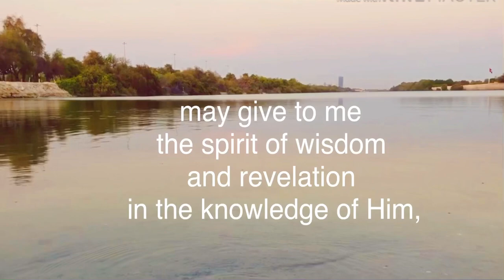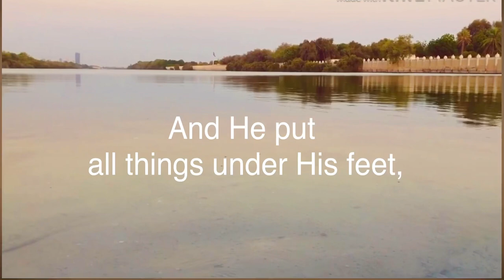Prayer for Spiritual Blessings Ephesians 1:16-23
Hi friends! Thanks so much for visiting my channel
This video is one of my daily prayers, a prayer for asking for Spiritual blessings  taken from Ephesians 1:15-23 personalized.  All blessings (natural and supernatural) starts from within, after all, the most important blessing you could ask from God is Spiritual blessings. Prayer based on bible verses /promises, is an intimate and effective way of claiming and declaring amazing benefits over your life. Prayer is important, but when you run out of words to pray, one simple way to make, is take out appropriate bible verses and personalized it, and so you got a powerful and effective prayer freshly taken directly from the Word of God. This is one of the amazing teachings I've learned from my Community church family in UAE. Hope you will try to pray this prayer aloud everyday. God bless!

I started vlogging during pandemic when I have more time scanning my photo/video gallery,  I thought of posting it here before deleting it to save some more space. So here I am sharing prayers,  selected Word of God sermons, songs (both original and cover songs), family outings/events anything that I do in life that might inspire, encourage or simply keeping memories with my family or at least to make someone happy.

I'm posting weekly to share different events or activities in my life along with my family. I'm so new to YouTube world trying to provide wonderful vibes. You can see my video are all simple needs improvement please bear with me, I am learning to make it better so let us have fun on this together.

Feel free to CONNECT, COLLABORATE and REACH me. I would LIKE to hear from you.

Wish you goodness and blessings.